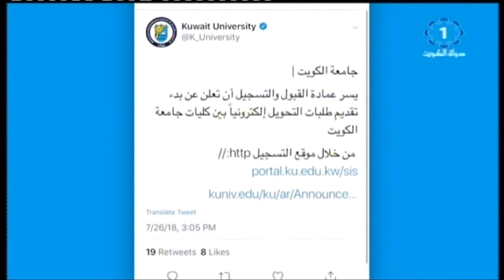جامعة_الكويت تعلن فتح باب التحويل بين التخصصات والكليات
تلفزيون،الكويت: جامعة_الكويت تعلن فتح باب التحويل بين التخصصات والكليات